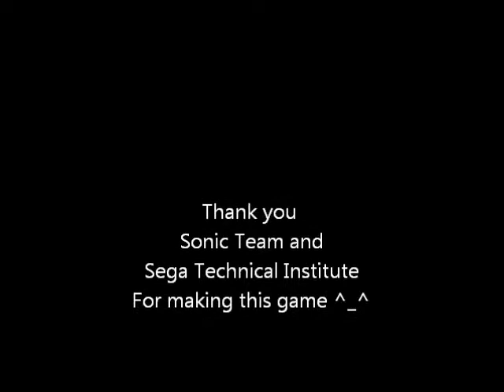Let's Play: Sonic the Hedgehog 2 Part 1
Wow this game ran fast! I can't even follow the movements most of the time. But, god I love this game.